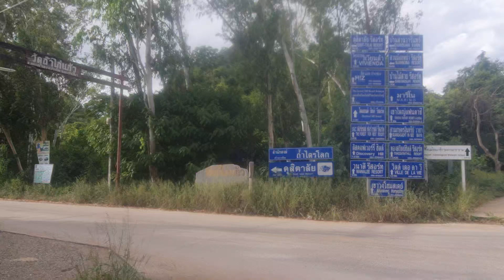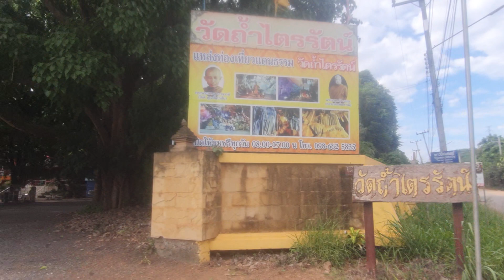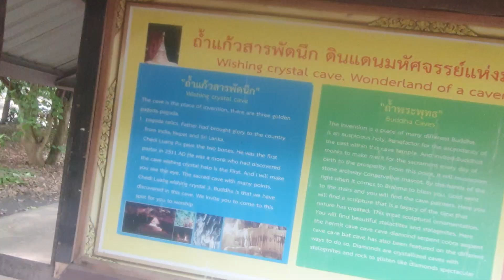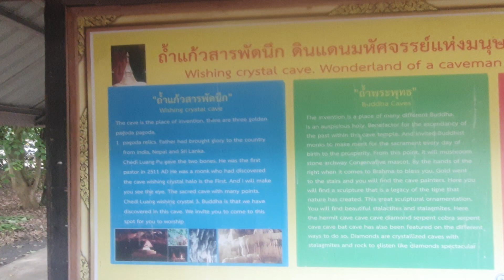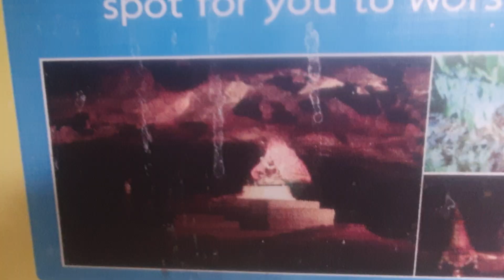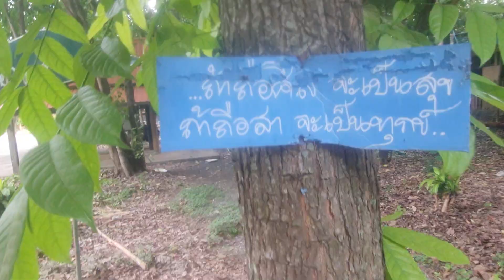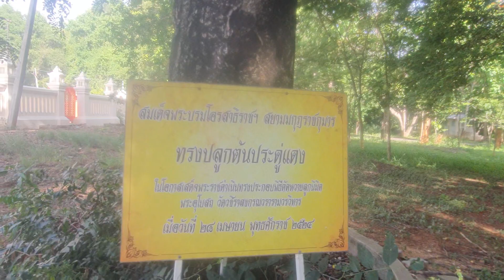ไปวัดถ้ำไตรลักษณ์พบกระดูกฤษีโบราณ แถวนี้วิวสวยรีสอร์ทเพียบ ดุสิตาลัยใกล้วัด ร.10 เลิศสุด